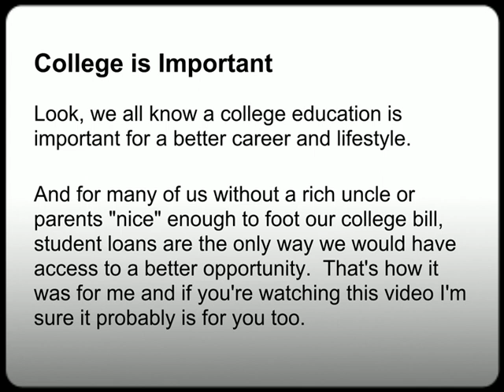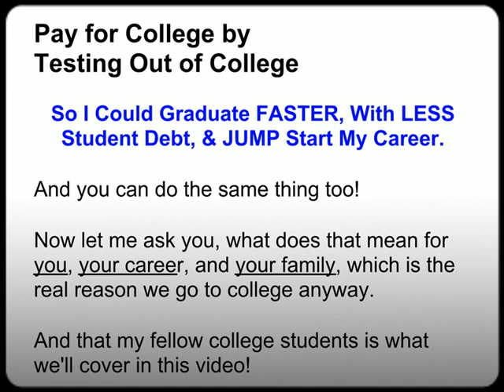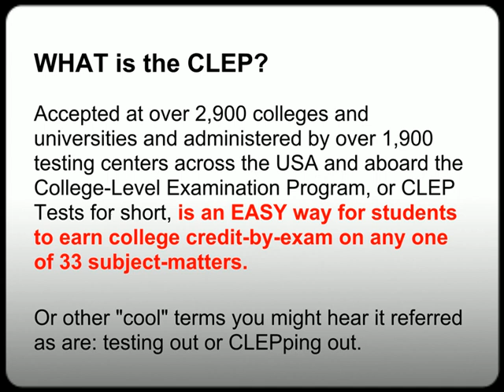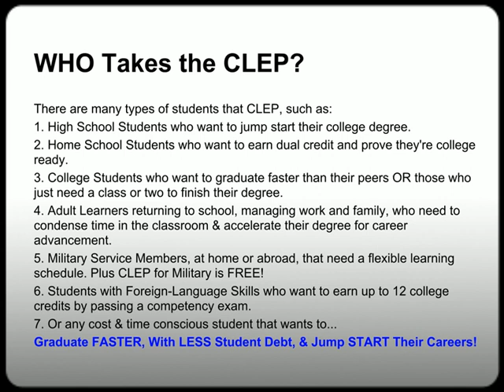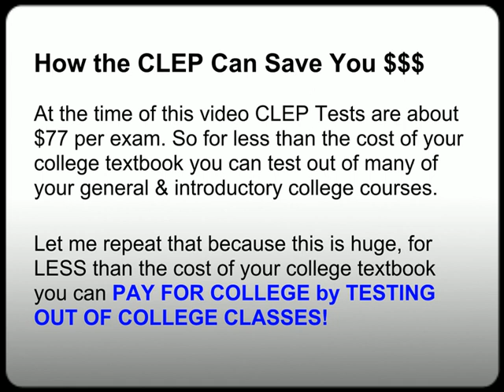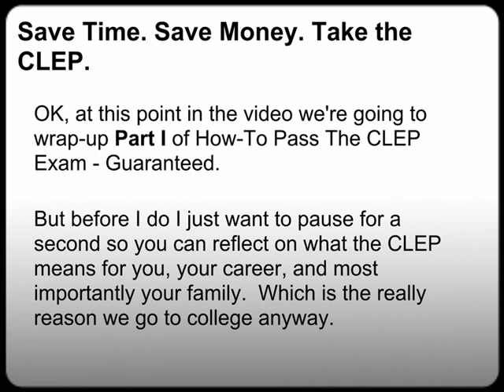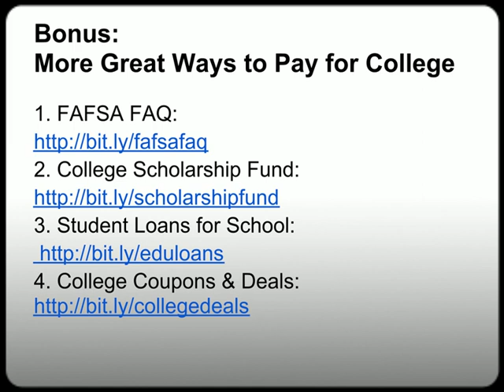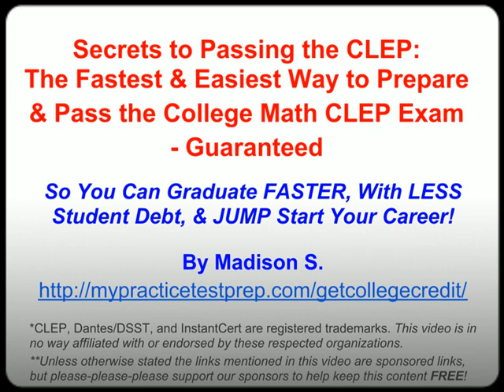FREE College Mathematics CLEP Tests | Discover this Secret to PASS CLEP GUARANTEED! - PT 1/3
Download FREE CLEP College Mathematics Study Guides & CLEP College Mathematics Practice Tests @

Discover How-To Pay for College by Testing Out of College Classes!  Best FREE College Math CLEP Study Guides & College Math CLEP Practice Tests. Everything you need to Pass the CLEP College Mathematics Exam and Test Out of College Courses!

Discover the Secrets to Passing the College Math CLEP Tests - GUARANTEED (Part 1/3).

-Prosper Market Place - "Invest. Borrow. Prosper"